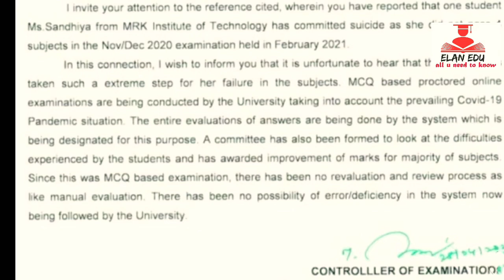ANNA UNIVERSITY|Exams Postponed|யாருக்கு தள்ளிவைப்பு||விளக்கம்|CERTIFICATES எரிக்கலாமா|PEN EXAMPLE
anna university

exams postponed

yaarukku postponed

WITHHELD RESULTS

COMITEE FORMED

DIFFICULTISE SORTED

BURNEDCERTIFICAATES